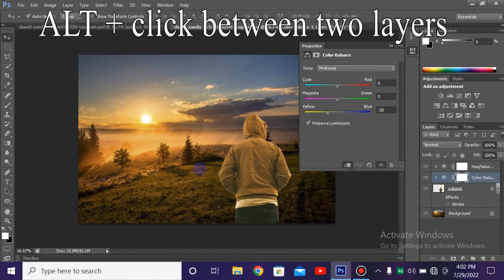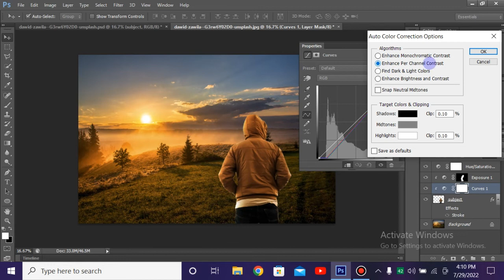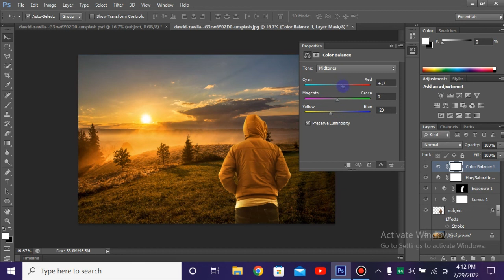How To Match a Subject Into any Background In Photoshop || Photoshop Compositing For beginners.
How To Match a Subject Into any Background In Photoshop || Photoshop Compositing.RS Tech

Powerful Tools and Techniques to Blend the Subject with the Background in Photoshop. This video is a complete guide about Techniques to match the subject with the background for photoshop beginners.